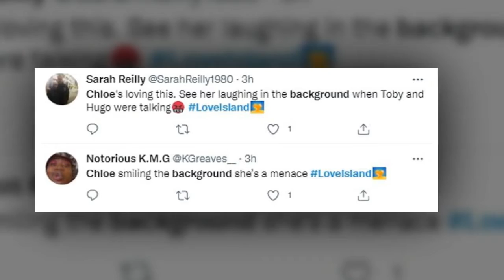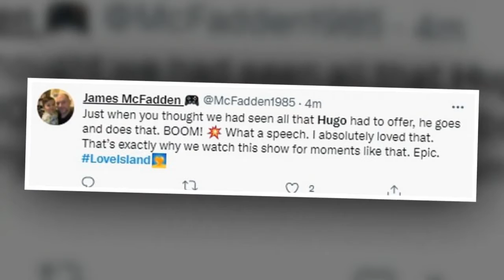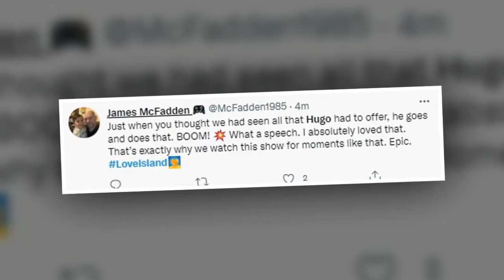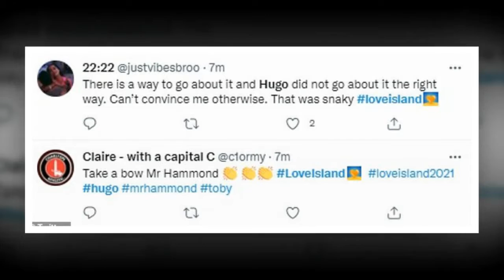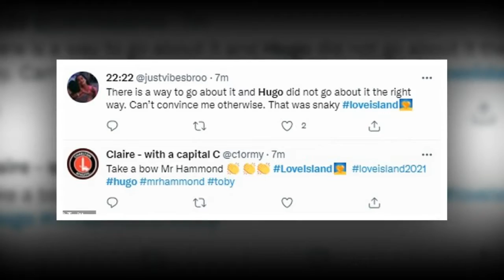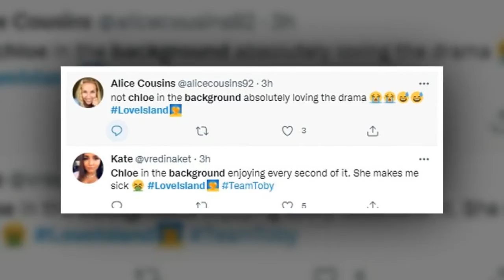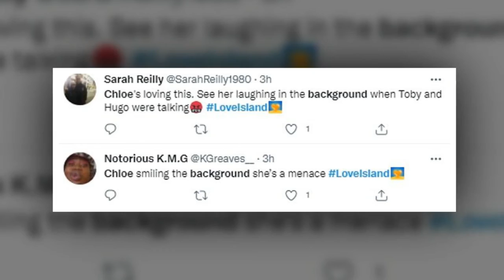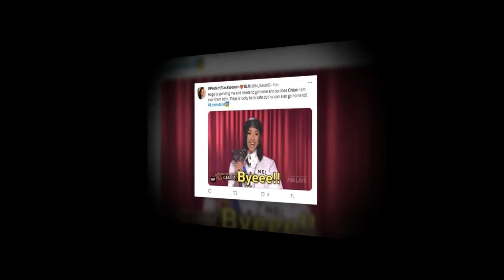Love Island 2021: Chloe furiously confronts Toby and brands him 'out of order' in tense scenes174 81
Love Island 2021: Chloe furiously confronts Toby and brands him 'out of order' in tense scenes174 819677